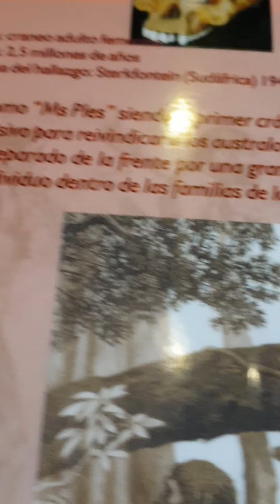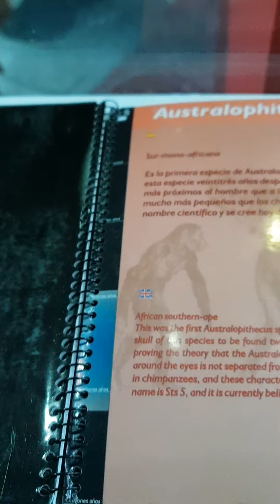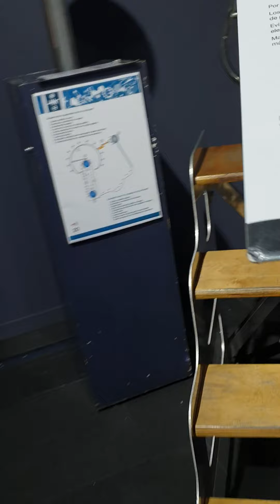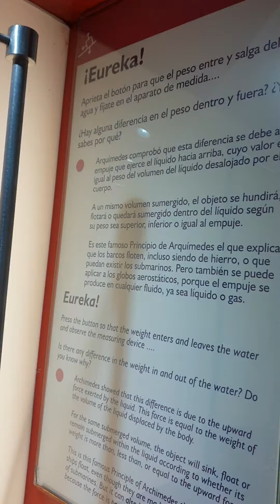Museo Elder Las Palmas de Gran Canaria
Museo Elder  at Las Palmas